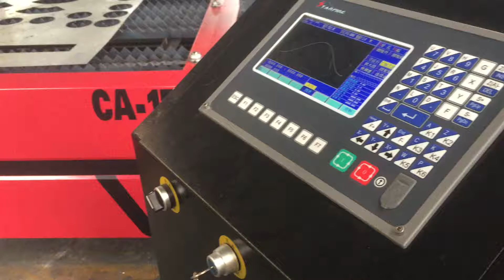CA-1530 Plasma metal pipe Cutting machine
Jinan Camel CNC Machinery Co.,Ltd.
Address:Jingyi Rd,Huaiyin,Jinan,Shandong,China
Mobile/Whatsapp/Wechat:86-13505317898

Skype:vivian4537